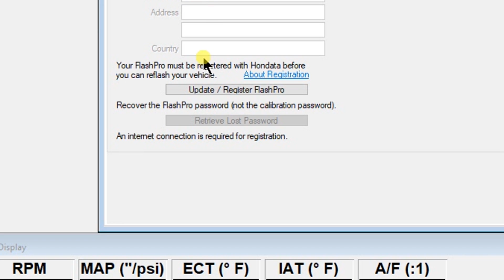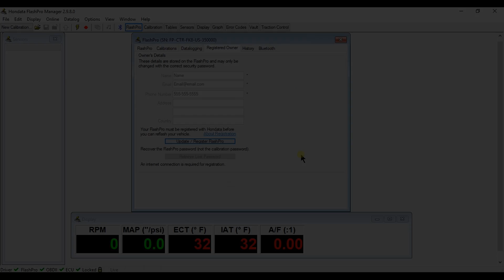Civic TypeR (FK8) - How to lock your Hondata FlashPro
ATTENTION: All CTR (FK8) ECUs must be Jailbroken before connecting your FlashPro!!!

In this video you will learn how to Lock your FlashPro to your Civic TypeR ECU.